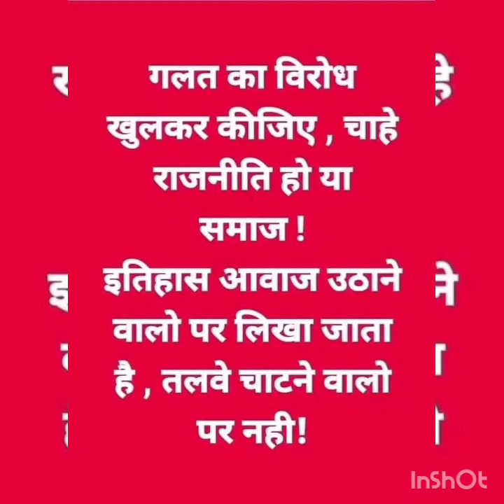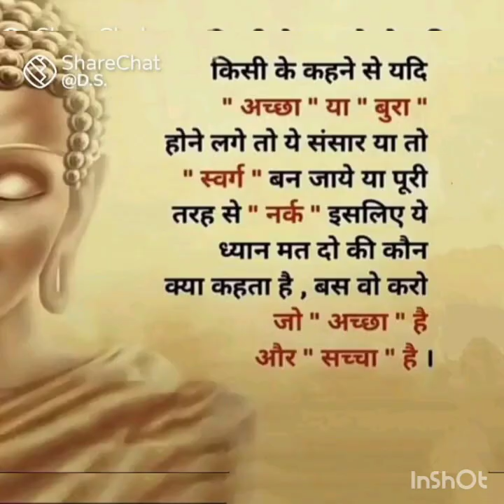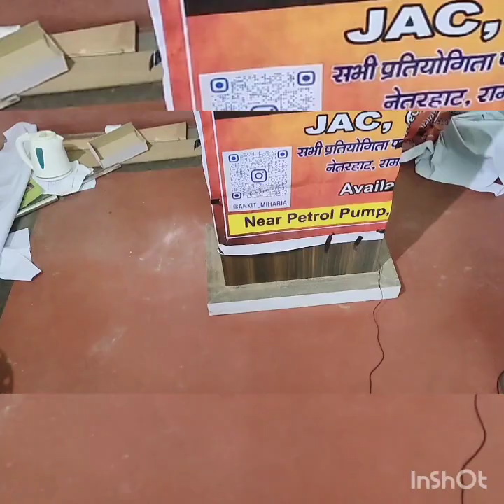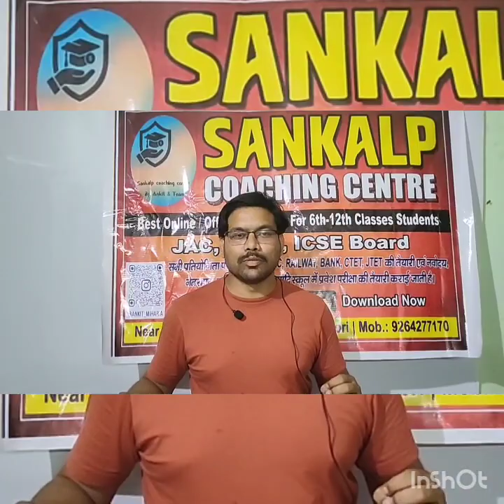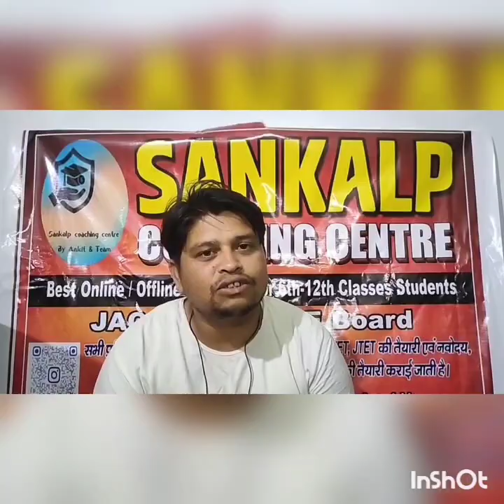May 15, 2023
tribute Baba sahib to sankalp coaching centre palojori